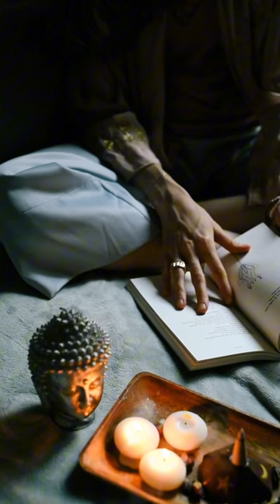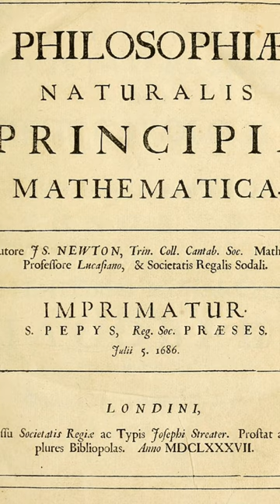Alguien especial nació el 25 de diciembre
Vale unas aclaraciones importantes:

1. Mi expresión es como religioso naturalista, NO como académico.

2. La fecha del nacimiento de Newton correspondiente al calendario gregoriano es el 4 de enero, pero el que regía en Inglaterra en el momento era el juliano. Por tanto, OFICIALMENTE, Newton nació el 25 de diciembre.

3. Los religiosos naturalistas (y, por cierto, muchos científicos) lo celebramos el 25 de diciembre porque en el calendario juliano cayó ese día.

4. Jesús no nació el 25 de diciembre, pero se respeta la conmemoración de su nacimiento.